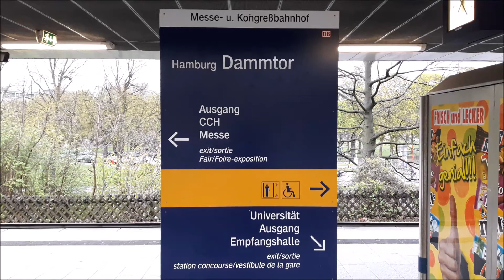Bf. Dammtor | Abfahrtsansage eines ICE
Aufnahmestandort: Bahnhof Dammtor, Gleis 4
Uhrzeit: ca. 19:30 Uhr
Abfahrtsansage eines ICE im Bahnhof Dammtor, Gleis 4